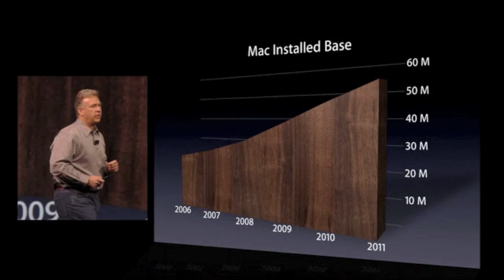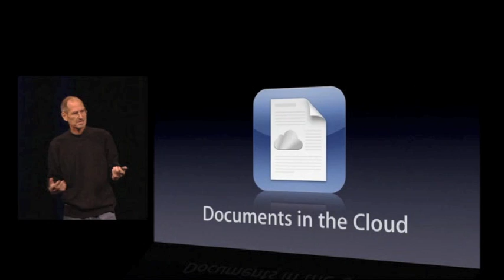WWDC 2011 in 120 seconds - Mac OS X Lion, iOS 5, iCloud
This movie, as you can see by the title is a 120-second shortcut from Apple conference on June 6 on WWDC '11.

Ten filmik, jak możecie poznać po tytule jest 120-sekundowym skrótem, z którego dowiecie się co działo się 6 czerwca na konferencji Apple.